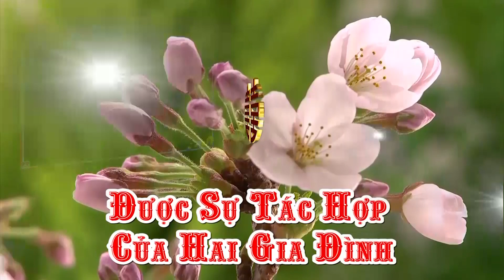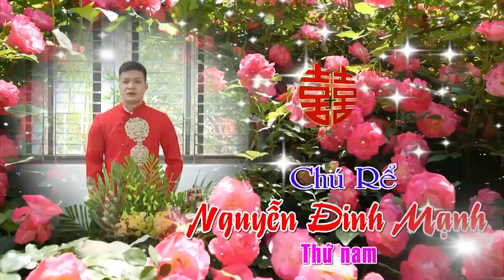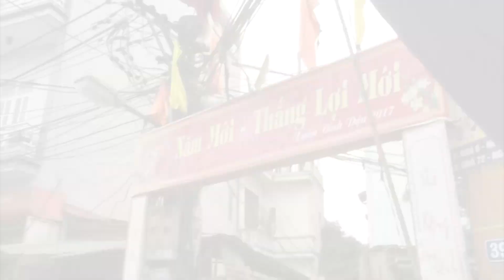Lễ ăn hỏi - Nguyễn Đình Mạnh & Nguyễn Thị Thúy 23/11/2017 Full-HD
Trần Trung - Chuyên Quay Phim - Chụp Ảnh  - Quay Flycam - Phóng Sự Cưới -in ảnh các loại khổ lớn, nhỏ, ép gỗ mê ka .v..vv
Sự kiện, Đại hội, Hội nghị,hiếu, hỷ, cưới hỏi, hầu bóng v..v..
Nhân Hoà , Tả Thanh Oai , Thanh Trì , Hà Nội